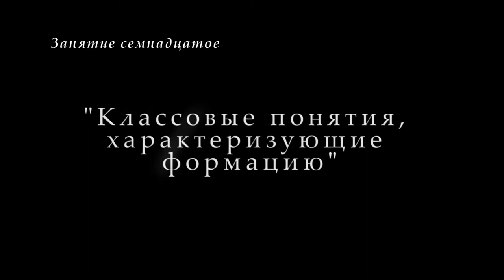"Философия-Ж". М.В.Попов. Лекция 17. "Классовые понятия, характеризующие формацию". СПбГУ, 2017.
12 мая прошла 17-я лекция профессора М.В.Попова "Классовые понятия, характеризующие формацию" по курсу "Философия" для журналистов. Выявлялось классовое содержание понятий общественно-экономическая формация, государство, политика, идеология и нравственность.

Веб-сайт

Желающие помочь Фонду Рабочей Академии могут перечислить пожертвования на карту Сбербанка:
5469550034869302